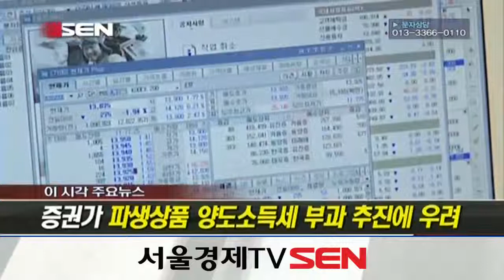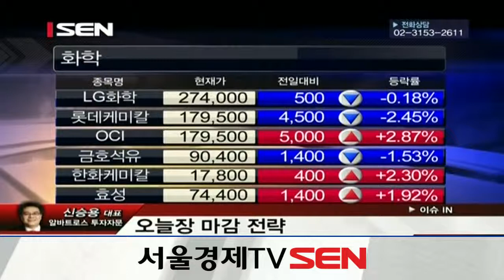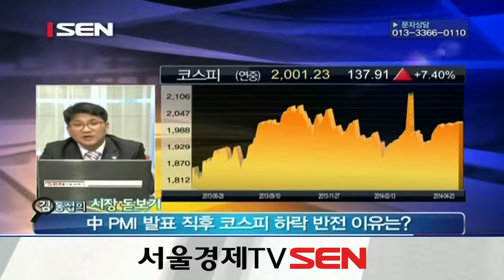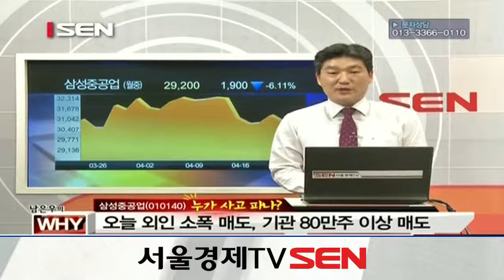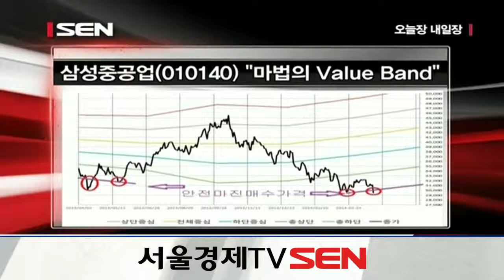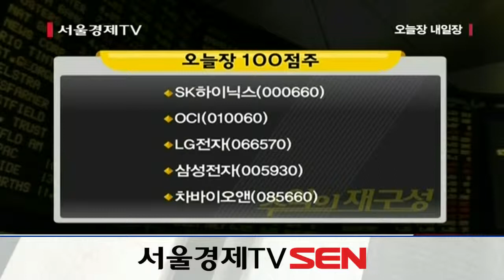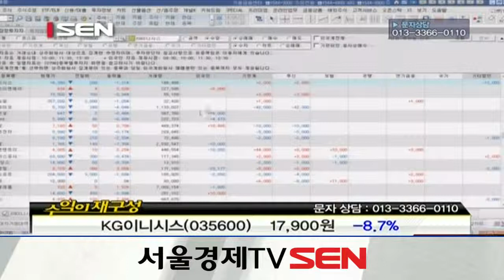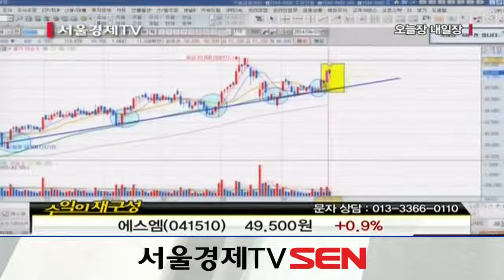20140423_오늘장 내일장_78회